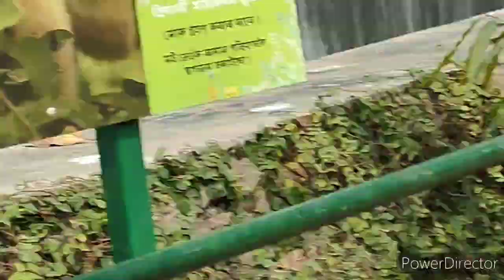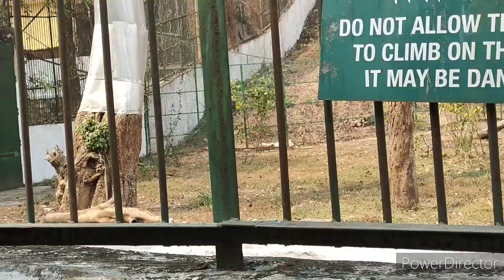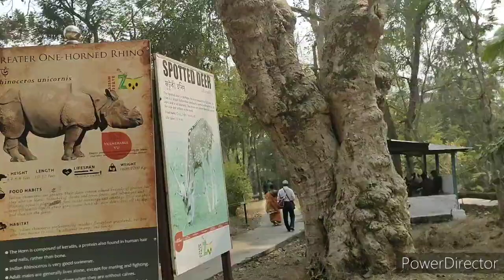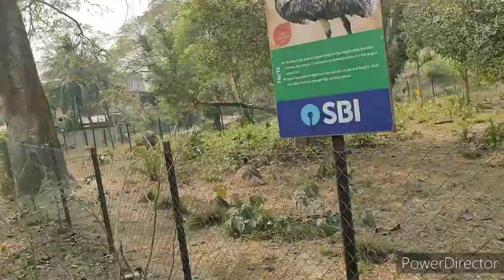Amra gelam guwahati zoo ta r gelam sukleswar mandir